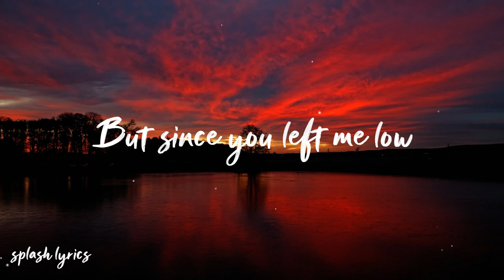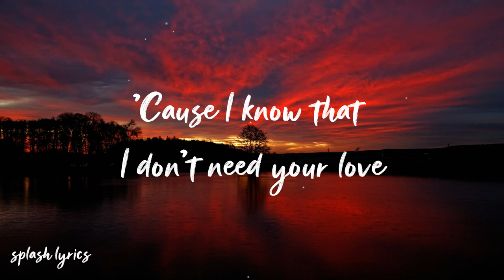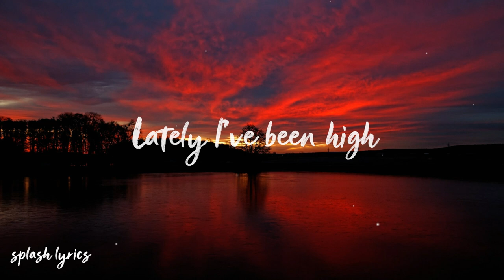JPB - High (feat. Aleesia)